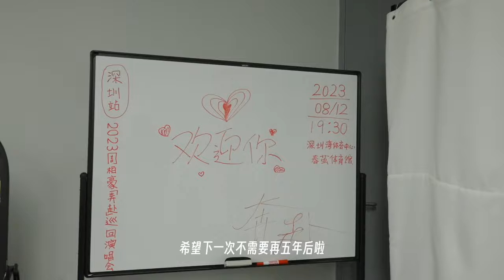深圳Vlog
謝謝你們給我的話 留言 我都有看
期待新一年的見面
1月13日的清遠站
還有1月份美加四場的見面會
再次聽到你們的大合唱!